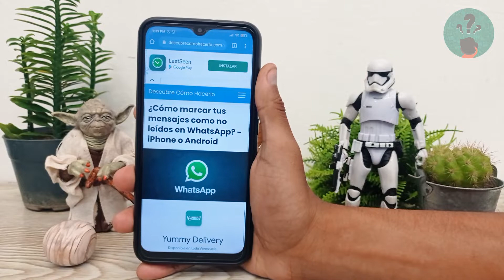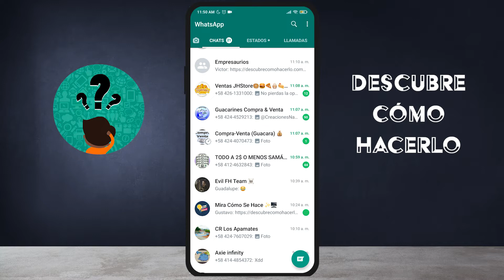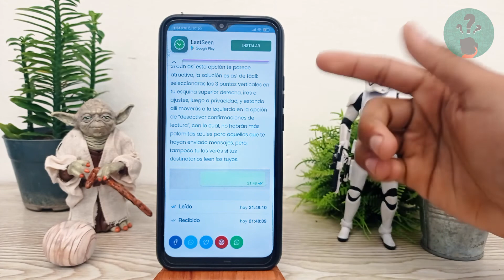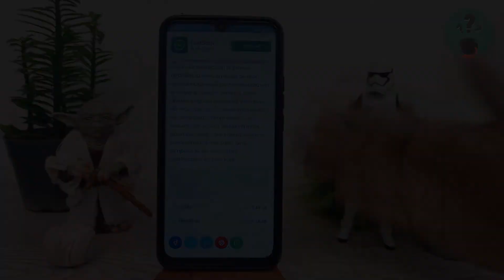¿Cómo Marcar tus Mensajes como No Leídos en WhatsApp? - iPhone o Android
En este video descubre Cómo Marcar tus Mensajes como No Leídos en WhatsApp. En el Canal Descubre Cómo Hacerlo encontrarás el mejor contenido. ¡No te lo puedes perder!